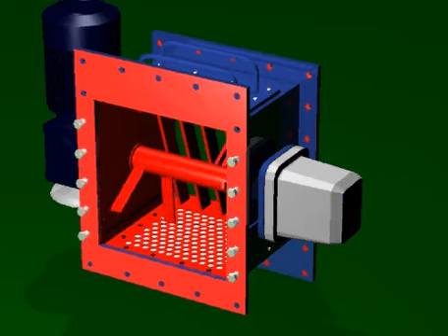Claudius Peters Lump Breaker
The main function of the Claudius Peters Lump Breaker is crushing of lumps which have formed, for instance, due to hydration in silos or bins. A horizontal or vertical type lump breaker is available and is used in the discharge area in front of the discharge equipment, for example flow control gates. A rotor with crushing arms in a radial arrangement and displaced on the shaft, draws the lumps against a grate where it crushes the lumps.

The operational safety of the Claudius Peters lump crusher is ensured by an overload  cut-out with reversing duty. This is realized by an integrated control board.